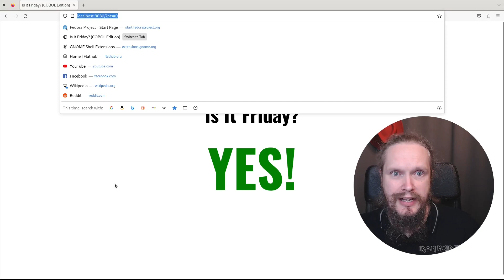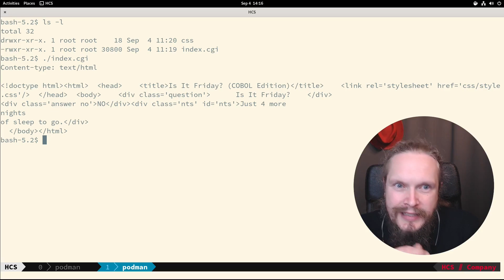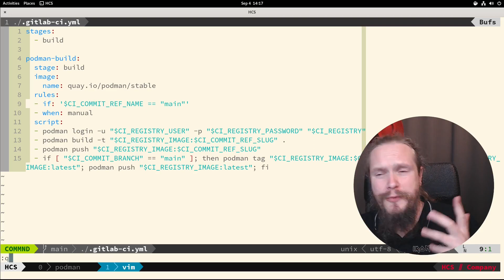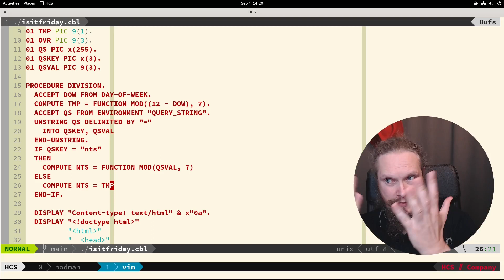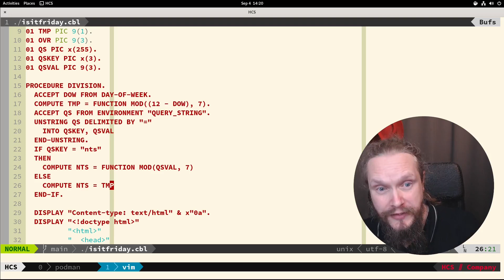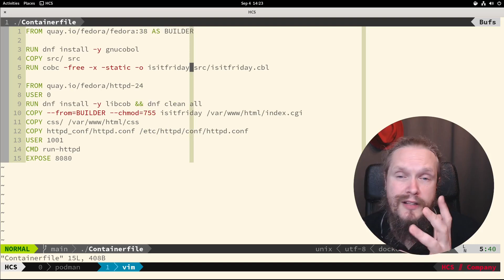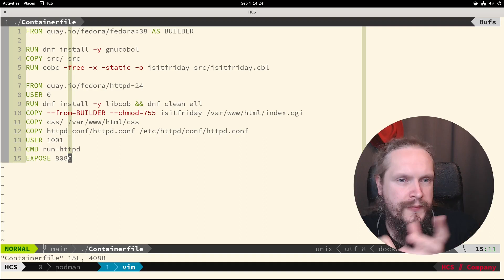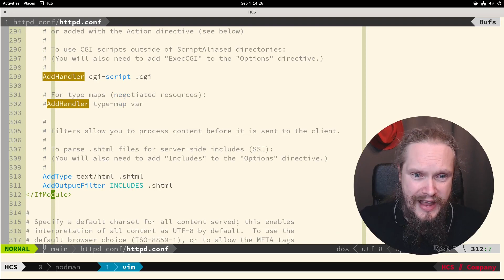Is it Friday? — Cobol Edition | HCS Company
Een web-applicatie bouwen kun je tegenwoordig in een heleboel verschillende talen (en frameworks) doen. Als ontwikkelaar heb je de keuze uit zoveel verschillende opties dat je toolset kiezen al een eerste probleem om op te lossen kan zijn.

Dat probleem hebben we niet altijd gehad. Decennialang is de keuze voor een taal duidelijk geweest: Wetenschappelijke problemen in Fortran, Business-Applicaties in Cobol.

Ook tegenwoordig kom je nog op een hoop verschillende plekken Cobol applicaties tegen, vaak in de back-end of de batch-verwerking bij grotere administratieve partijen.

Maar waarom schrijven we geen moderen web-applicaties in Cobol? Zeer zeker niet omdat het niet kan, integendeel. In deze video laat Wander zien hoe hij de Beste-Webapp-Allertijden™ (Is It Friday?) geport heeft van een Python/Flask/Gunicorn applicatie naar GnuCOBOL, en in een container heeft geplaatst.